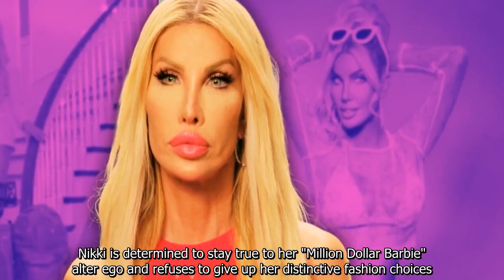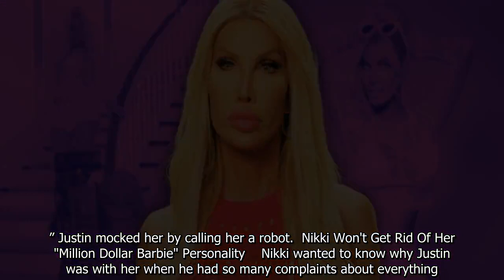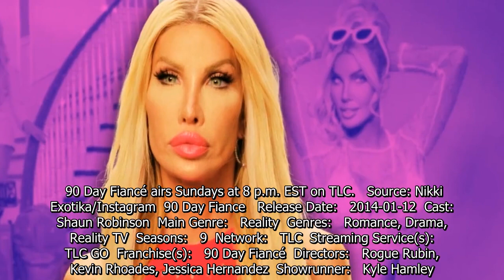90 Day Fiancé: Has Trans Star Nikki Exotica Changed The Way She Dresses For Justin?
90 Day Fiancé: Has Trans Star Nikki Exotica Changed The Way She Dresses For Justin?.
90 Day Fiance offers a unique look into the world of international dating and matrimony.